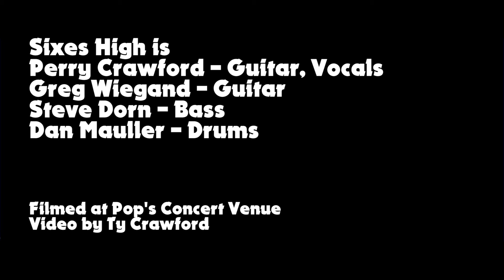Sixes High - Dice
Filmed live at Pop's on November 30th, 2018.

Sixes High is:
Perry Crawford - Guitar, Vocals
Greg Wiegand - Guitar
Steve Dorn - Bass
Dan Mauller - Drums

Video filmed by Ty Crawford, Station Cup Films